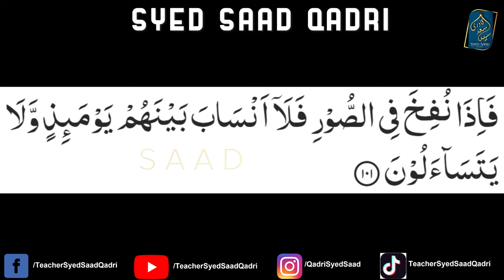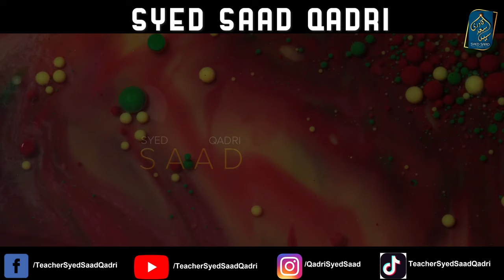Qayamat ke Din Haq mangte huwe kya rishtay hum ko bhol jainge? Qayamat ke din Haq kaise miley ga?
Qayamat ke Din Haq mangte huwe kya rishtedar hum ko bhol jainge? Qayamat ke din Haq kaise miley ga?
0:00 Channel Intro